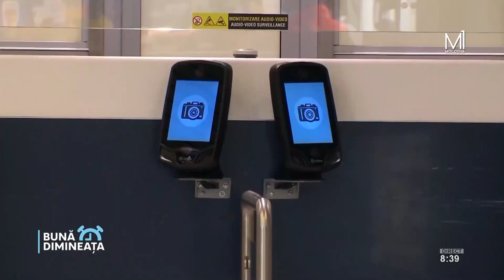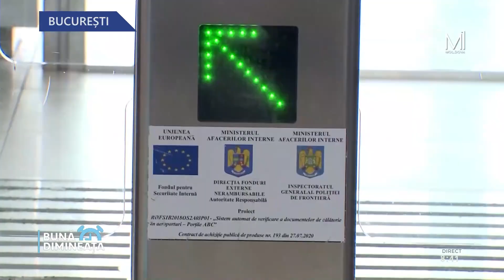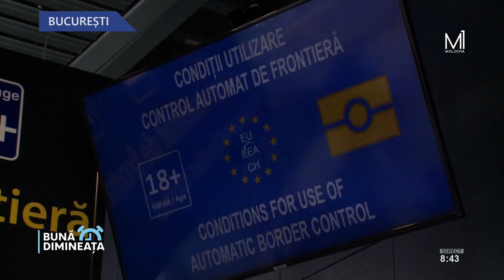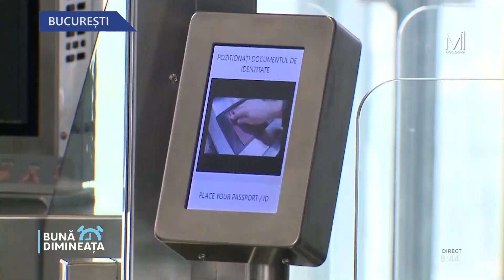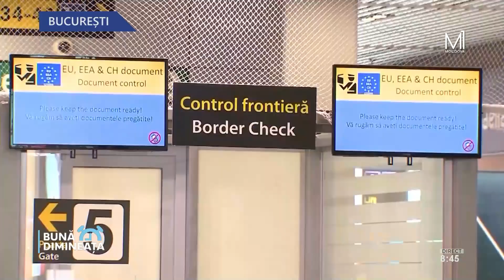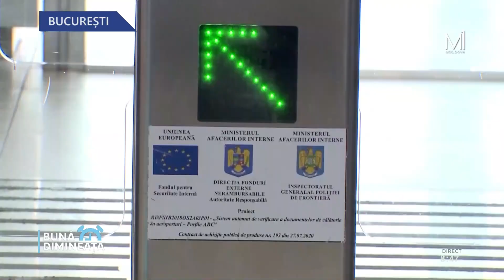Mircea Oprea, corespondent Radio Moldova la București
România intră în AIR Schengen de la 31 martie. Ce schimbări apar și ce trebuie să cunoaștem, ne va spune  Mircea Oprea, corespondent Radio Moldova la București